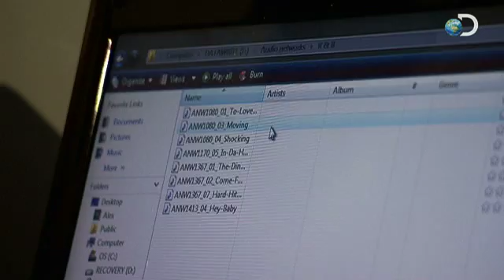Mood Swings | Curiosity: Life Before Birth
CURIOSITY continues Sunday, November 6, 2011 with LIFE BEFORE BIRTH at 9PM e/p on Discovery. | Watch to find out if music playing can have an impact on fetus's mood inside the womb of it's mother in this Curiosity video.